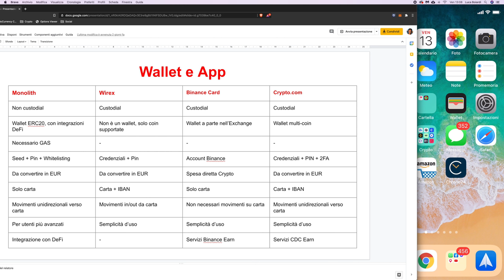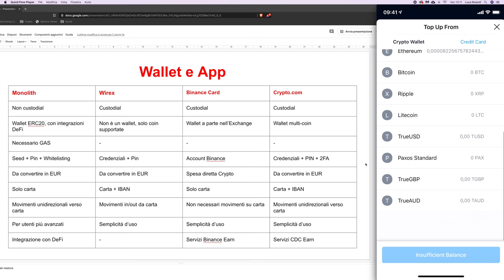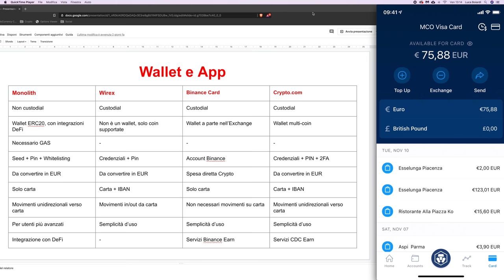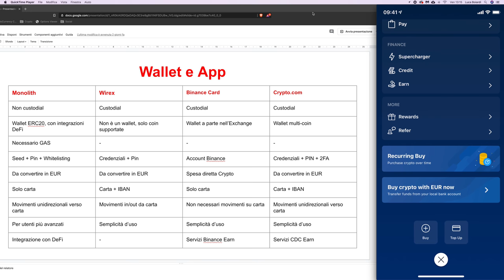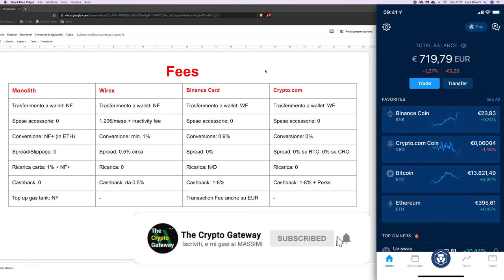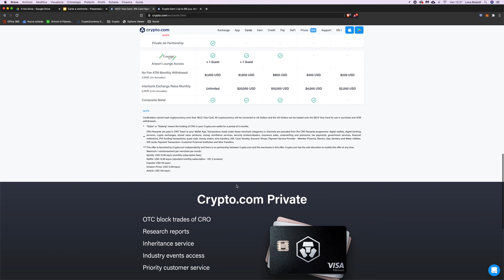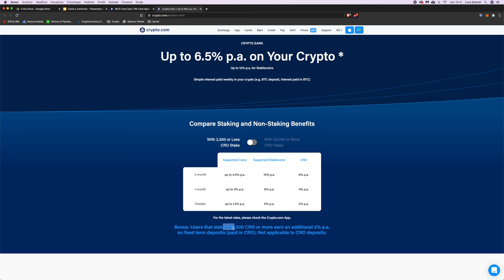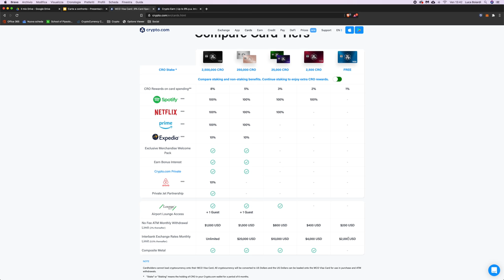[OLD] CRYPTO.COM (Carta): La RECENSIONE DEFINITIVA. Come Funziona? Quale COLORE conviene?